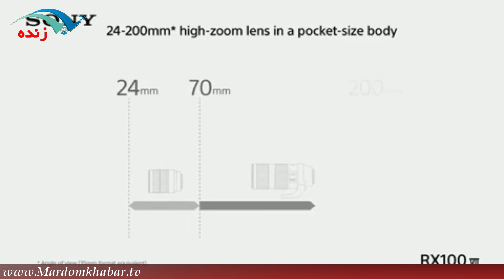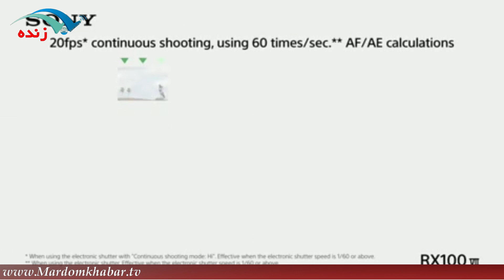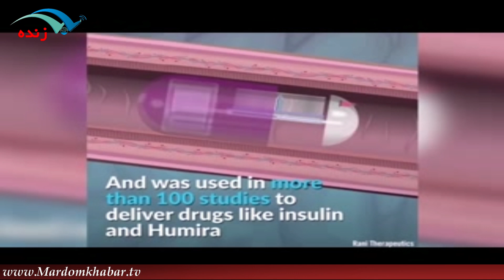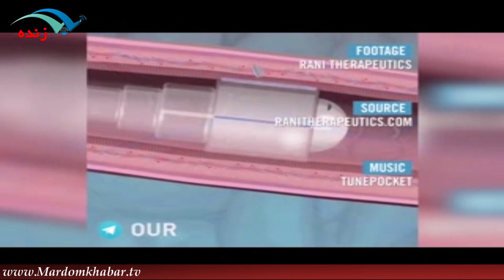ربات فيزيوتراپ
برای نصب اپلیکیشن مردم خبر روی لینک بزنید